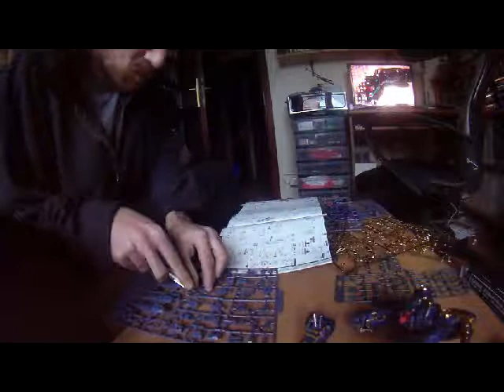montage musha gundam MK-II part 2.avi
fin de l'assemblage de mon Gundam